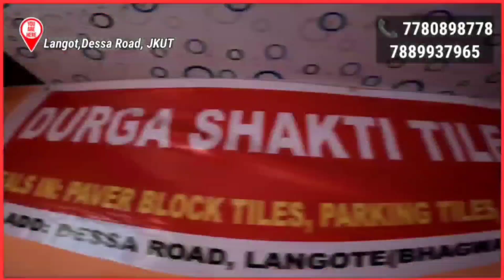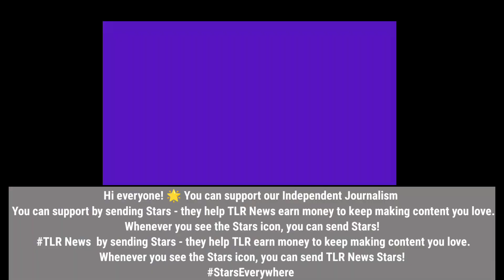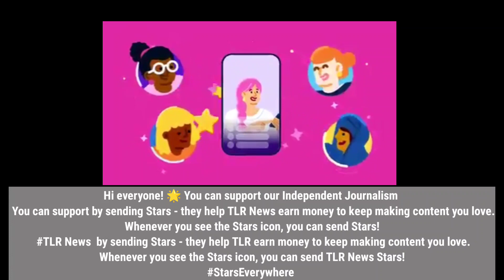Hindu Rashtra pe kya Bolla BJP ke Leader Ishtaq Wani, Hindustan yeh fer Hindu Rashtra???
Watch Full Exclusive Interview with BJP Minority Leader Ishtaq Wani

THE LOCAL REPORTS (TLR), THE URBAN REPORTS (TUR)

TUR Instagram Link:- I'm on Instagram as @theurbanreports_official. Install the app to follow my photos and videos.

Note\ Warning :- Every Video on YouTube Channel, Facebook Page and Instagram of TLR (THE LOCAL REPORTS) is copyright protected. Any violation would warrant stringent action under law